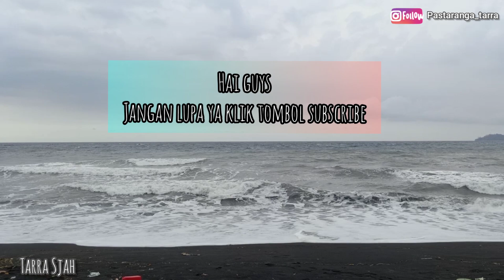Tolire Kecil. Indah sekali Guys.. Pantai dan Danau BERHADAPAN 😮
Di Tolire kecil terdapat pantai dan danau yg saling berhadapan. Derasnya ombak di pantai tolire kecil, dan heningnya danau tolire kecil...  Tolire kecil mempunyai keunikan tersendiri.. ayo jalan jalan kesini, pantai dan danaunya indah sekali, namun harus tetap hati2.. karena seperti cerita pada zaman dahulu, di danau tsb ada seekor buaya.. tapi sampai sekarang yg terlihat buaya hanya di tolire besar saja. Waulahualam bissawab.